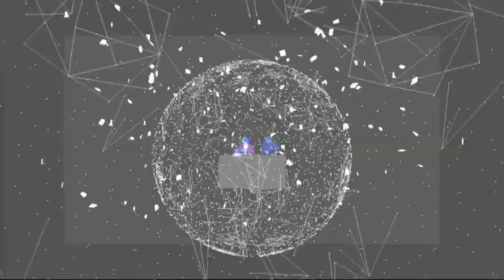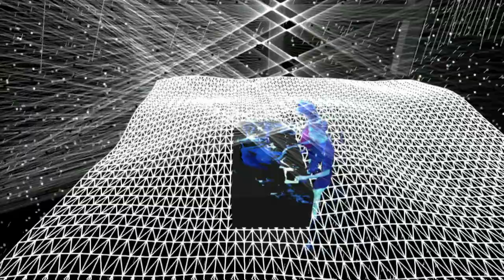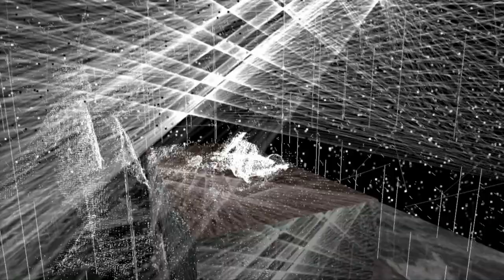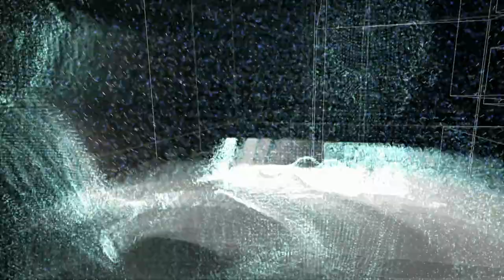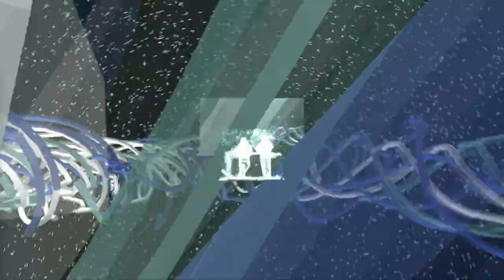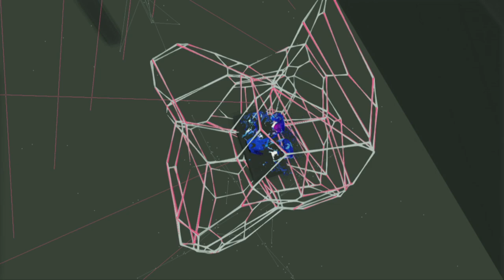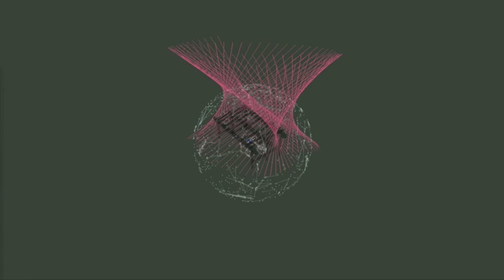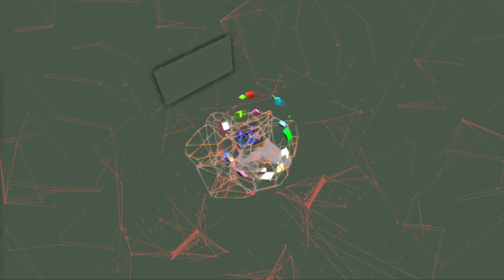Nosaj Thing & Daito Manabe: Live in Concert | Loop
Nosaj Thing (music) and Daito Manabe (visuals) perform their No Reality live set at the Ableton Loop summit in 2017.